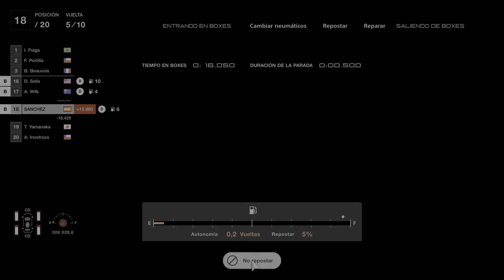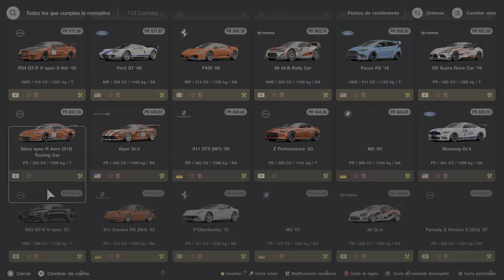Gran Turismo 7 Parte 43